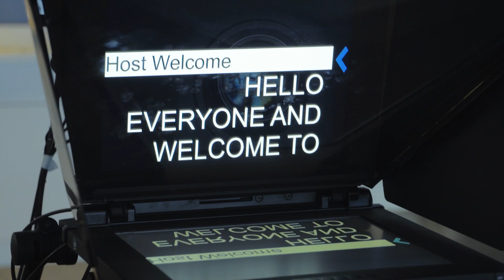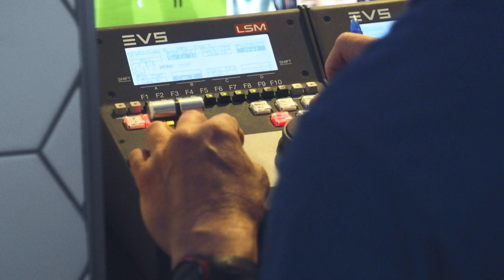13 GOAL THRILLER! | Man City eSports Cup | Grand Finals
The grand finals for the Manchester City eSports Cup presented by Betadine took place at the Etihad Stadium. Check out this 13 goal thriller!